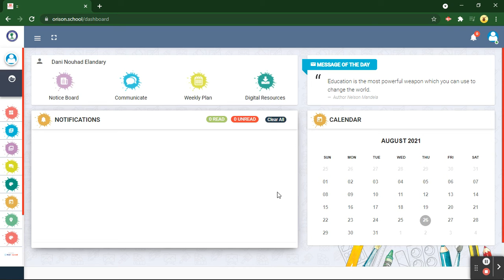Timetable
View the Timetable